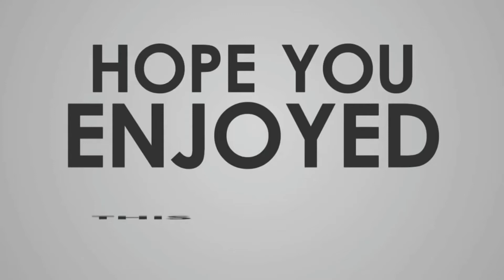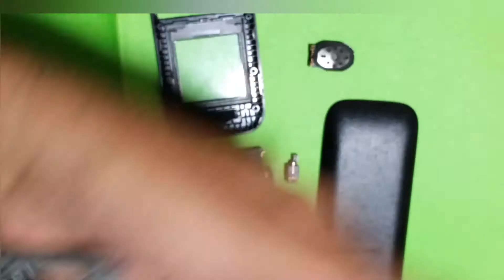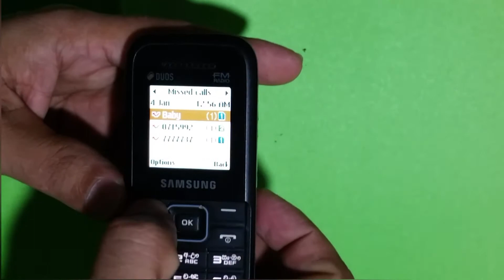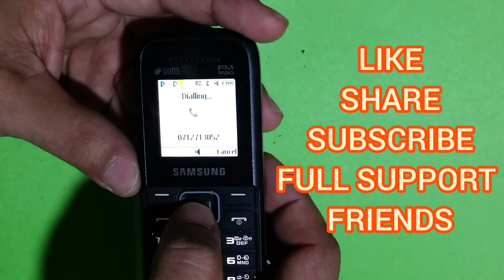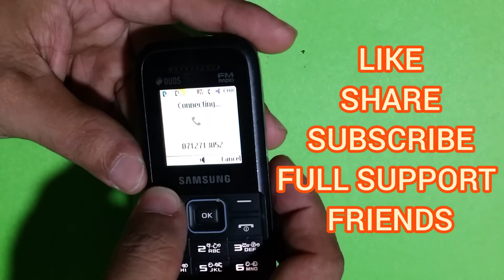What to do if the phone | falls into the water | Samsung B110E | Sinhalan | M N MOBILE | Sri Lanka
t to do if the| phone |falls into the |water| Samsung B110E | Sinhalan | M N MOBILE |Sri Lanka|

Also known as Samsung B110, Samsung Guru FM Plus

NETWORK
Technology GSM
LAUNCH
Announced 2015, Q2
Status Available. Released 2015, Q2
BODY
SIM Dual SIM, (Mini-SIM)
DISPLAY
Type TFT, 65K colors

MEMORY
Card slot No
Phonebook Yes
Call records Yes
Internal 4MB RAM
CAMERA
  No
SOUND
Loudspeaker Yes
3.5mm jack Yes
COMMS
WLAN No
Bluetooth No
GPS No
Radio FM radio
USB microUSB (charging only)
FEATURES
Sensors
Messaging SMS
Games No
Java No
  MP3 player
Calculator
Countdown timer
Currency converter
BATTERY
Type Li-Ion 800 mAh, removable
MISC
Colors Black, White, Dark Blue
Models SM-B110, SM-B110E